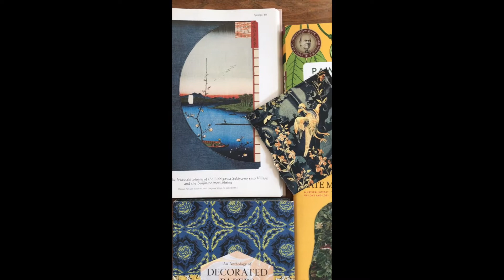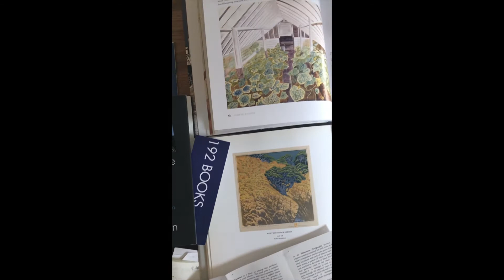I&D Inspires: Mazy Path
Welcome to the world of Mazy Path, wallcoverings based on handmade botanical linocut prints that explore plants and their stories. Explore how @mazy_path came to be with founder and creative director Alexis Audette.

Sometimes it takes exploring to find inspiration and motivation. We asked a few of our friends around the world and across the industry to share what inspires them.